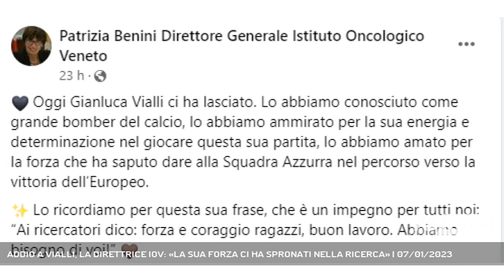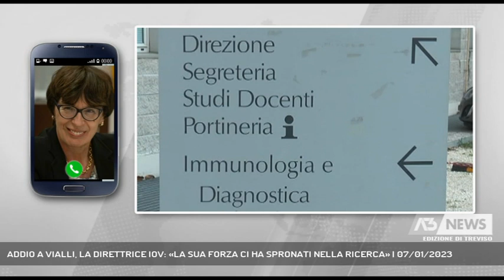ADDIO A VIALLI, LA DIRETTRICE IOV: «LA SUA FORZA CI HA SPRONATI NELLA RICERCA» | 07/01/2023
A3 NEWS Treviso 07/01/2023 - PADOVA - Continua il cordoglio anche in Veneto per la morte di Gianluca Vialli. Il ricordo di Patrizia Benini, direttrice dell'Istituto Oncologico Veneto: "La sua forza nella lotta alla malattia è stata un esempio" || Al di là della fede calcistica di chiunque Gianluca Vialli è stato un simbolo del bel calcio italiano, il mito di generazioni di ragazzi, e nell'ultima fase della sua vita uno dei principali artefici della vittoria agli Europei degli azzurri nell'estate del 2021. La morte di Gianluca Vialli a 58 anni dopo cinque di lotta al cancro ha colpito particolarmente l'opinione pubblica, proprio perchè la sua stoffa da campione si è vista anche al di fuori del campo di calcio, nell'affrontare con forza e tenacia la malattia che si era insediata nel suo corpo nel 2017. Un tumore al pancreas, l'ospite indesiderato, l'aveva più volte definito. Ieri a poche ore dall'annuncio della sua morte lo ha voluto ricordare anche Patrizia Benini direttore generale dell'Istituto Oncologico Veneto che nel salutare il calciatore ha ricordato una frase pronunciata da Vialli parlando della sua malattia. “Ai ricercatori dico: forza e coraggio ragazzi, buon lavoro. Abbiamo bisogno di voi!” Per Benini un monito che va ascoltato. - Intervistati PATRIZIA BENINI (Direttore Generale Istituto Oncologico Veneto) (Servizio di Valentina Visentin) - Segui Antenna Tre anche sul digitale terrestre! Visita il sito